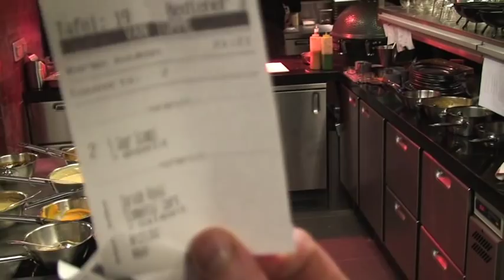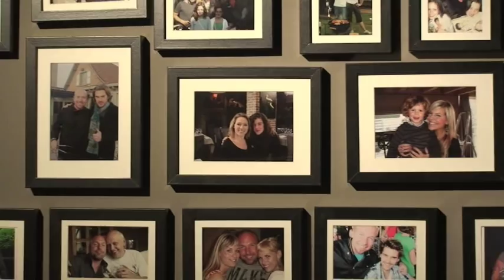BBQ Peter De Clercq - Restaurant Elckerlijc, Maldegem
Peter De Clercq is de chef en eigenaar van het restaurant Elckerlijc in Maldegem, auteur van verschillende barbecue-boeken, wereldkampioen Barbecue en barbecue-adviseur.